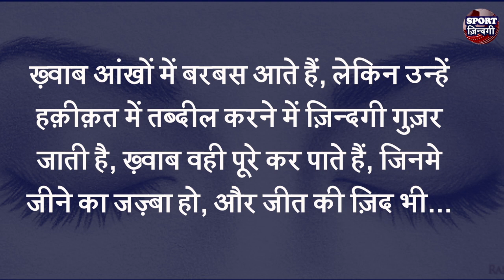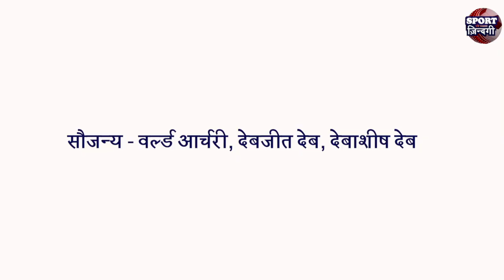SportZindagi | Take Off | This week Indian Archer Muskan Kirar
In a very young age Muskan has done wonders. She has a long way to go. Sportzindagi features her this week to showcase her achievements and to encourage young athletes to do their best. All the best Muskan!